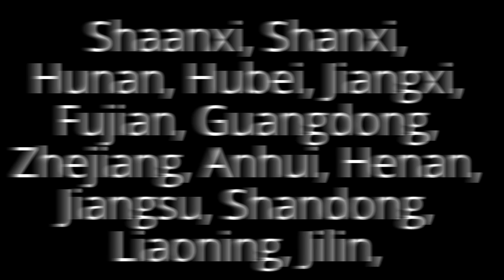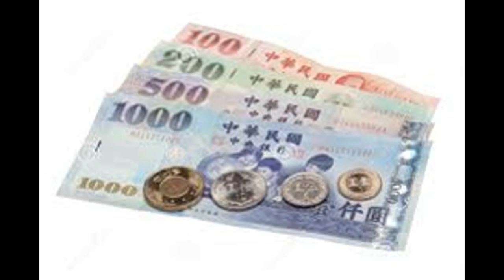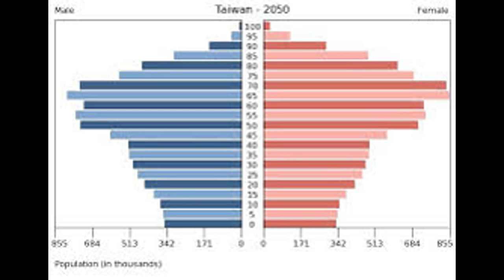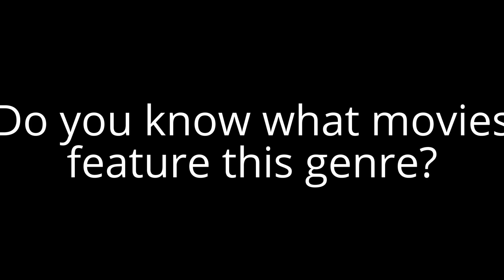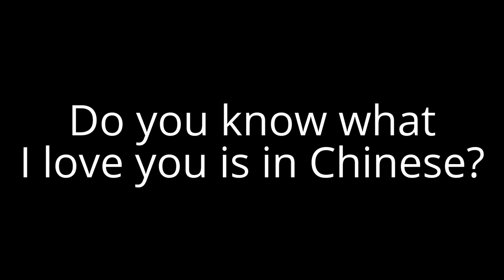[#158] Fun Facts For Kids Countries Of The World - China